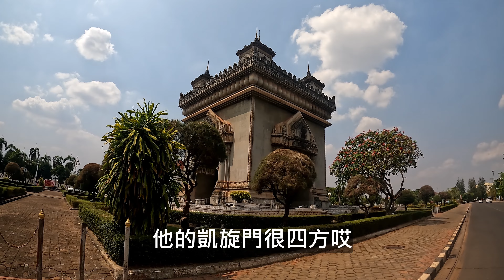EP-143 寮國永珍的特色餐廳Kualao Restaurant/寮國國徽上的塔鑾寺/寮國永珍邊境湄公河看日落/好逛好吃的永珍夜市/中寮鐵路新玩法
Hello大家好，歡迎來到艾瑞的環球日記，這集承接上集，是我們在永珍的行程，我們先去了當地知名的特色餐廳Kualao Restaurant,裝潢都保留著法國特色，但吃的是當地菜，吃飽之後我們做了當地嘟嘟車到凱旋門和塔鑾寺，寮國的國徽就是以塔鑾為設計的喔！
最後到了黃昏，我們在永珍的湄公河畔看夕陽，永珍是全世界首都裡最靠近邊境的城市喔！河岸對面就是泰國廊開府。看完日落我們就到旁邊的永珍夜市吃吃喝喝啦！不得不說這裡的物價真的很親民，東西也很好吃～這集內容紮實，點進去看就是對艾瑞最大的支持喔！